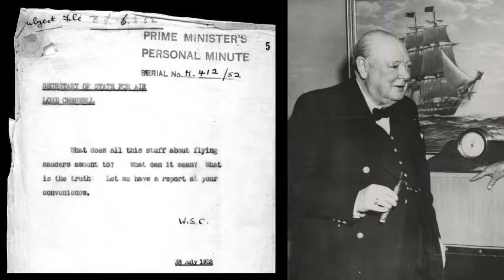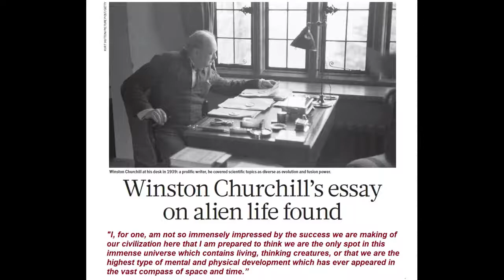Aliens Observe Churchill Babies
In the summer of 1952, UK Prime Minister Winston Churchill made his written request to William Sidney, Secretary of State for Air and to Frederick Lindemann, Lord Cherwell, for a report on flying saucers.

"What does all this stuff about flying saucers amount to?   What can it mean?  What is the truth?  Let me have a report at your convenience.

Shares on this channel regarding Winston Churchill and Extraterrestrial Life have received comments about his documented racism with intent to silence reporting on this ET Churchill connection.   This would be a grave mistake.

28 July 1952